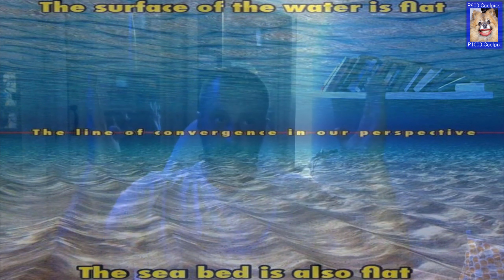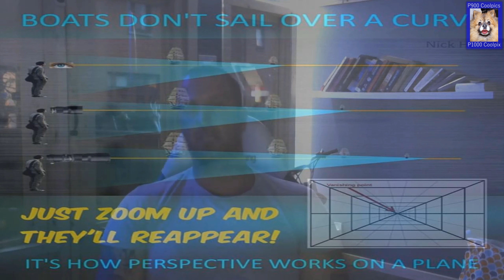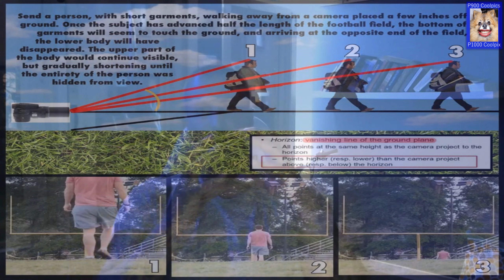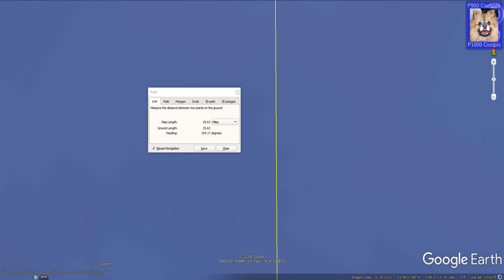The Line Of Convergence Is Our Perspective